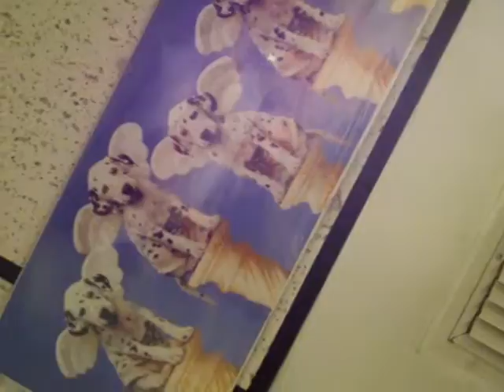hearing our baby's heart beat